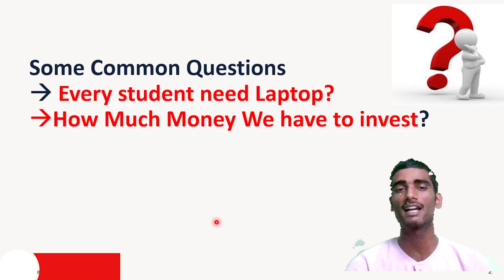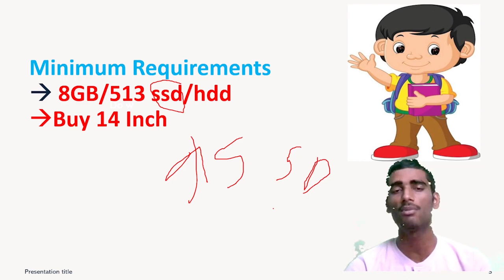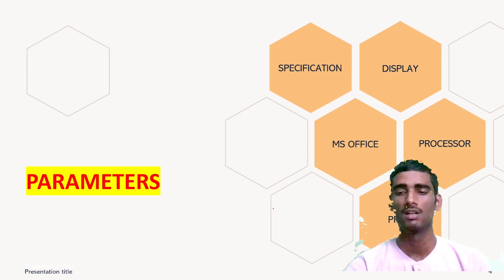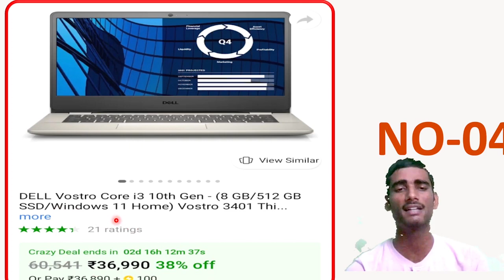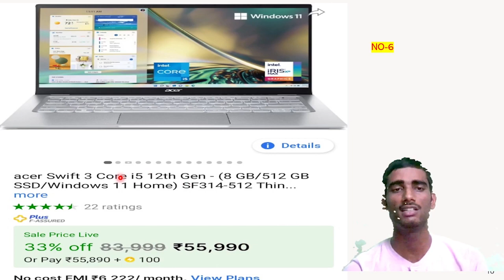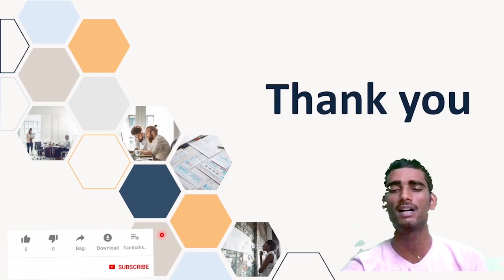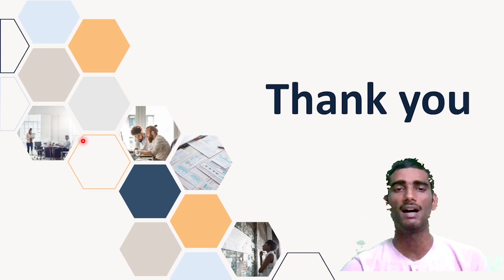Best LAPTOP For College Students In 2022 ⚡ || Programming | Under 50K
Take a look at this Lenovo IdeaPad 3 Core i5 11th Gen - (8 GB/512 GB SSD/Windows 10 Home) 15ITL6 Thin and Light Laptop on Flipkart👇👇
Take a look at this acer Aspire 3 Ryzen 5 Quad Core 3500U - (8 GB/512 GB SSD/Windows 10 Home) A315-23 Notebook on Flipkart👇
Take a look at this DELL Vostro Core i3 10th Gen - (8 GB/512 GB SSD/Windows 11 Home) Vostro 3401 Thin and Light Laptop on Flipkart👇👇
Take a look at this realme Book (Slim) Core i3 11th Gen - (8 GB/256 GB SSD/Windows 10 Home) RMNB1001 Thin and Light Laptop on Flipkart👇
Take a look at this acer Swift 3 Core i5 12th Gen - (8 GB/512 GB SSD/Windows 11 Home) SF314-512 Thin and Light Laptop on Flipkart👇👇
Take a look at this HP Ryzen 3 Dual Core 3250U - (8 GB/256 GB SSD/Windows 11 Home) 15s-GY0501AU Thin and Light Laptop on Flipkart👇